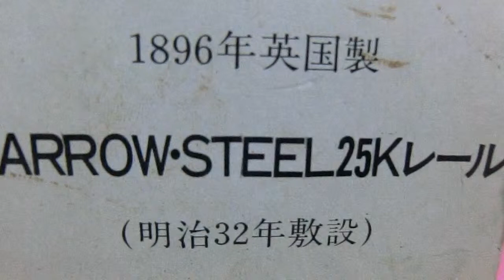1869年英国製レール